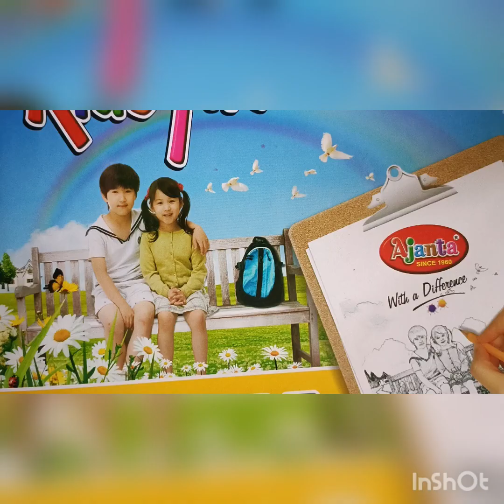Easy scenery painting ideas 🥰❤️satisfying